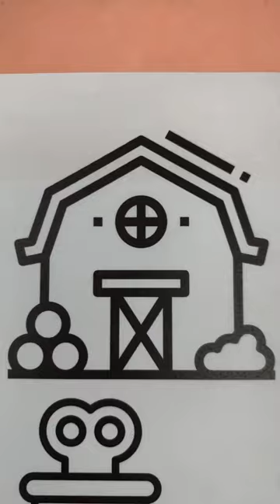Countryside Colors: Join Me in Satisfying Coloring a Barn Farm! 🌾